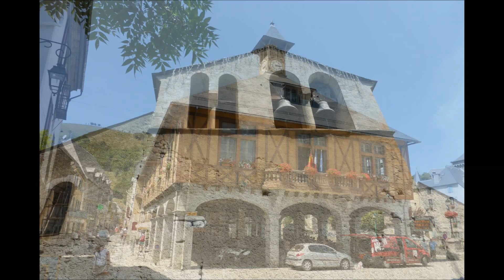Arreau Hautes Pyrenées